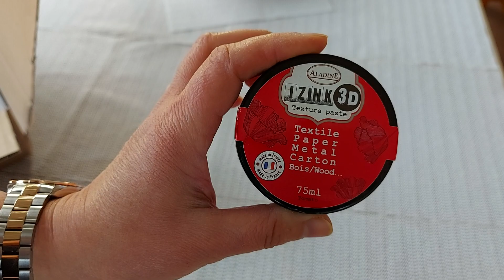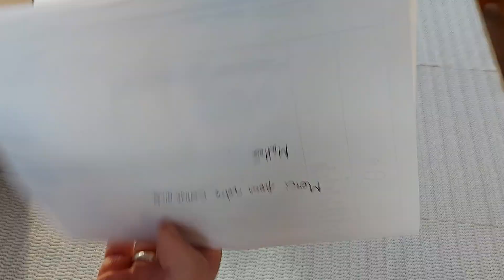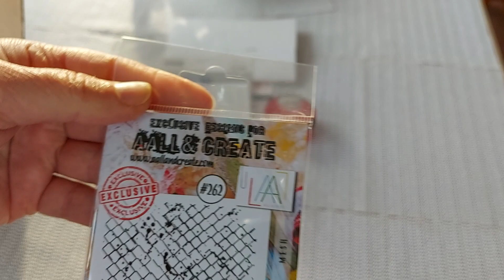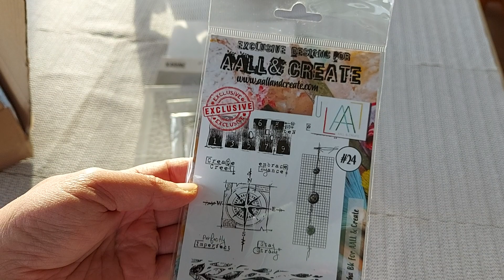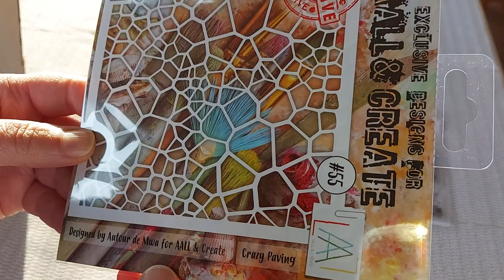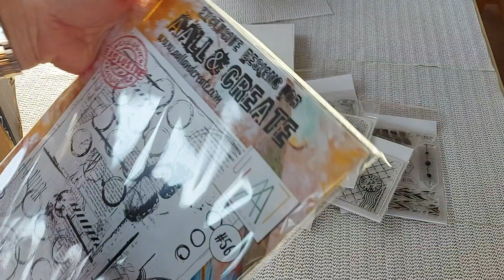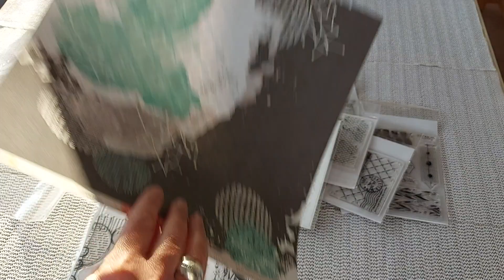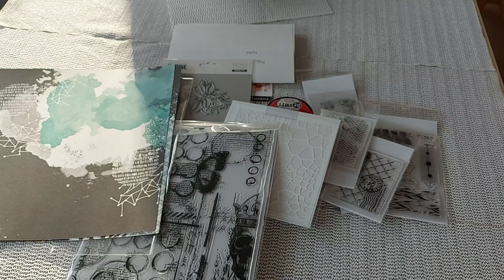Haul scrap Ephemeria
Haul scrap / loisirs créatifs